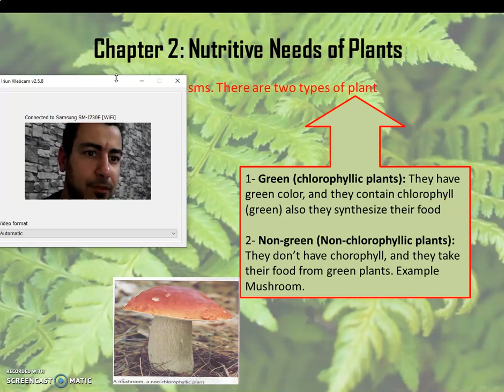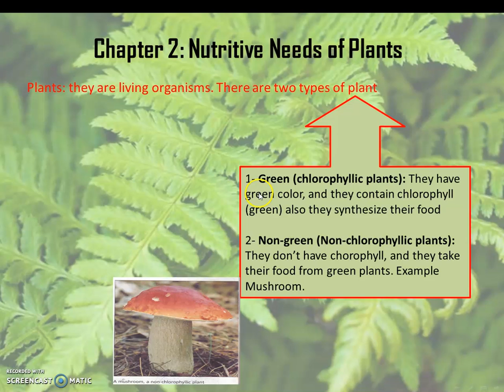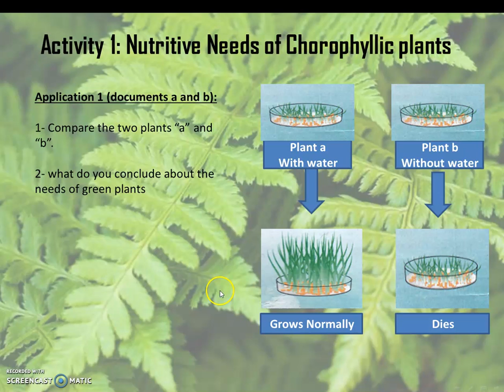Nutritive needs of green plants part 1 (grade 7)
Describes the different types of plants and the need of green plants to water in order to survive
comparing two experiments one with and one without water and their results